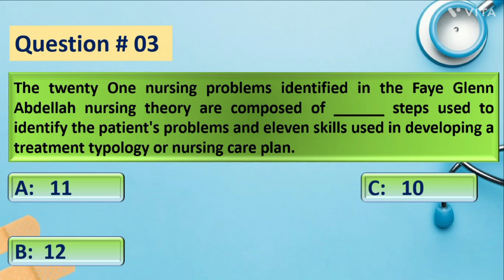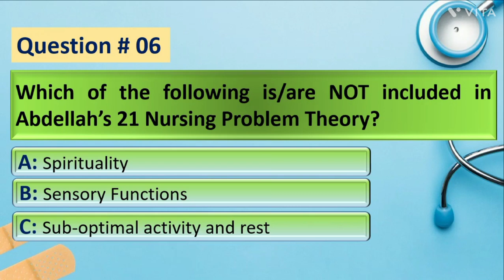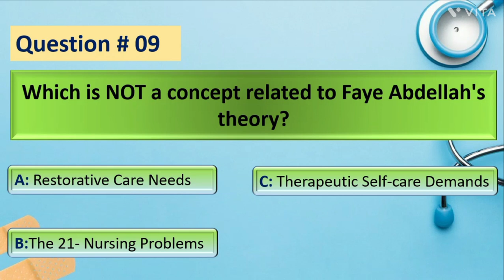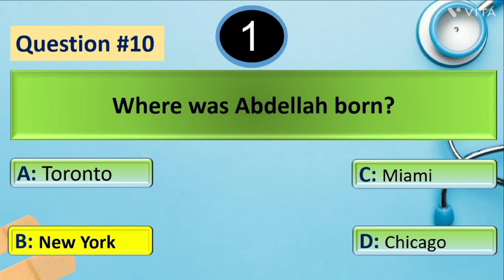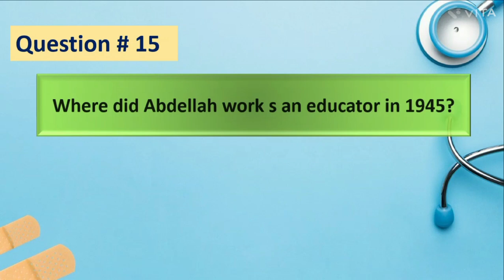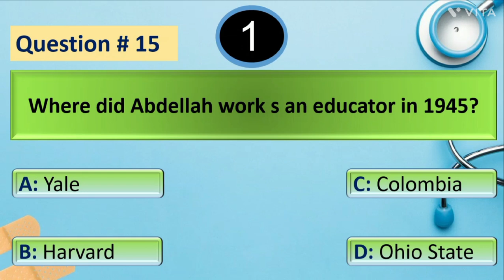Faye G Abdellah | Nursing Theory | 21 nursing problems | MSN,BSN, Post-RN/MCQ| KMU,INS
Salam, hi
Hello every one
You will learn about nursing theory, especially Faye G Abdellah 21 nursing problems and their MCQs For final exams

and my You tube channel  " Nursing Online RN "

Search my channel by
Typing Nursing Online RN